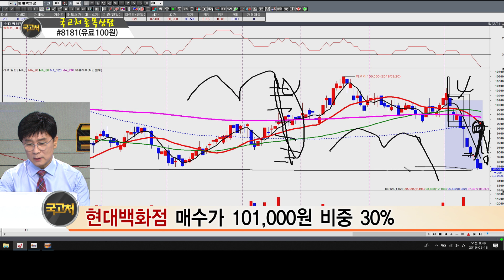[김종철 국고처] 오스템임플란트 #5/18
종목 상담/
영원무역(111770)/ NHN(181710)/ 필룩스(033180)/ 오스템임플란트(048260)/ 오이솔루션(138080)/ 현대백화점(069960)

◇와우넷TV 유튜브 구독